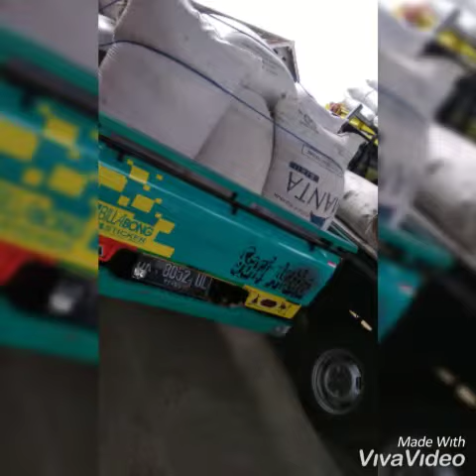lagu Percuma versi modifikasi pick up L300 cakep mr.ajung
Thanks udah nonton vidio iki
Semoga bermanfa'at bagi anda